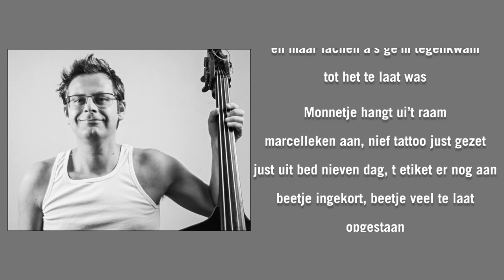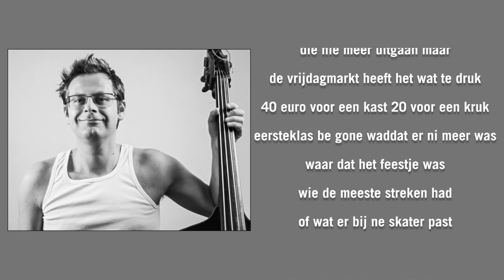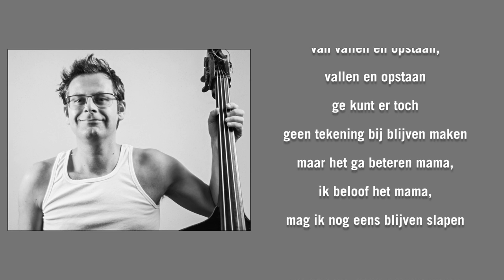Fixkes - Goochelmonnetje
5 jaar al zonder Lenn.  We missen z'n lach en z'n bas, z'n gefrats en gegoochel. Deze had je nog te goed x.

Sam Valkenborgh: tekst, muziek, vocal, toetsen, programming
Lenn Dauphin: bas
Alain Rylant: drums
Mike Engels: gitaar
Bjorn Eriksson: gitaar
Nathalie Delcroix: backing vocals
Peter Deckers: mondharmonica

Mix: Staf Verbeeck
Mastering: Darius Van Helfteren

Foto Lenn: Dave Van Laere ( @dvlphoto)